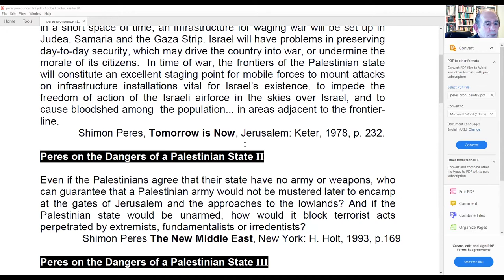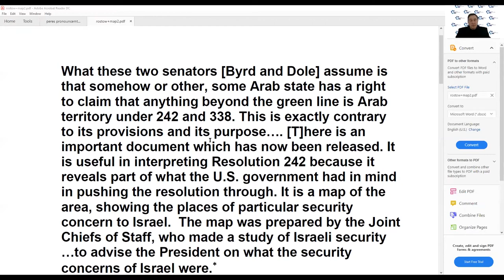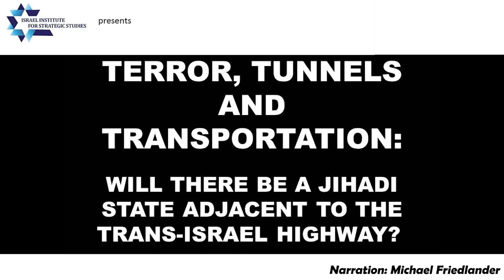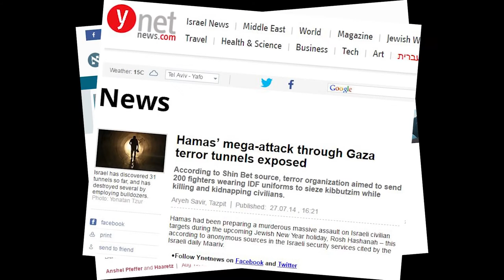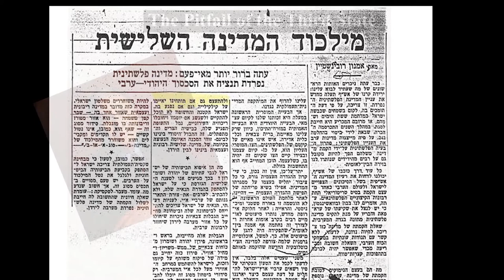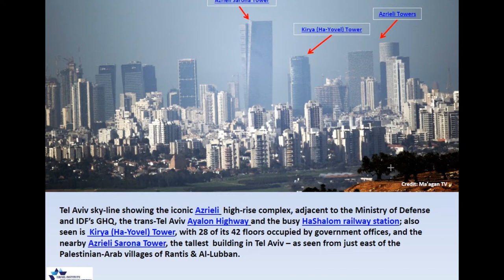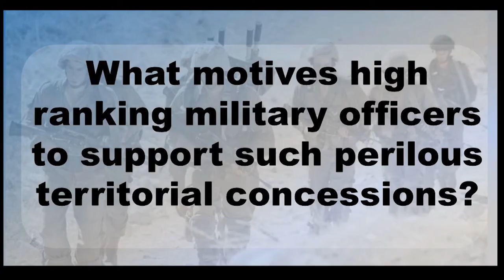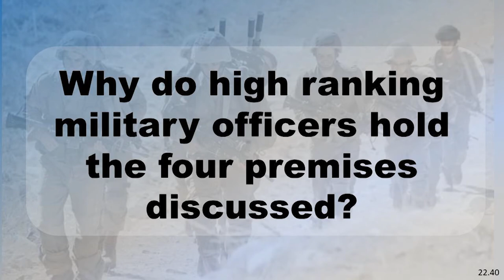Pro-annexation interview with Dr Martin Sherman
In this episode of 'The Israel Connexion' program I examined the case for why Israel should be aiming to extend its sovereignty over the Jordan Valley. Dr Martin Sherman, CEO of the Israel Institute for Strategic Studies told us why he believes that annexation of parts of Judaea and Samaria is in Israel's best interests.